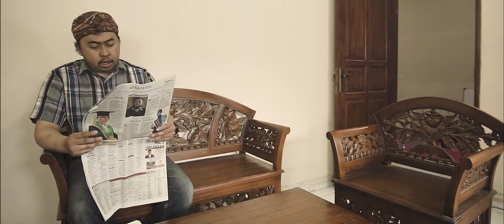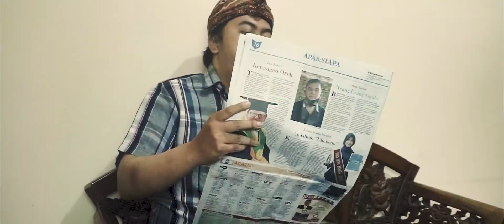The Kabayan Saba Walungan